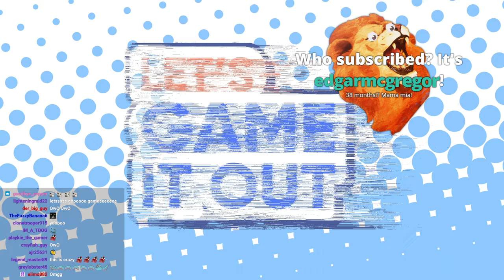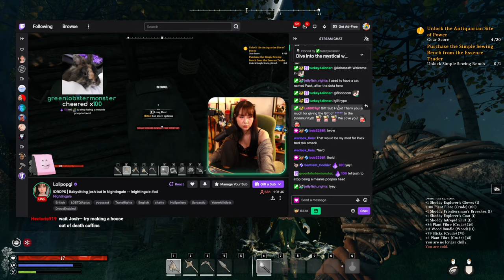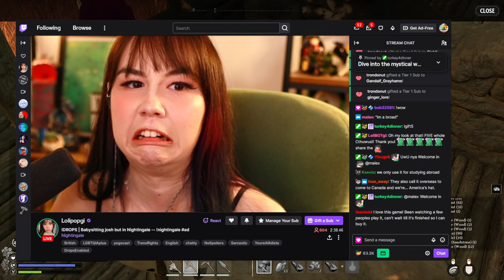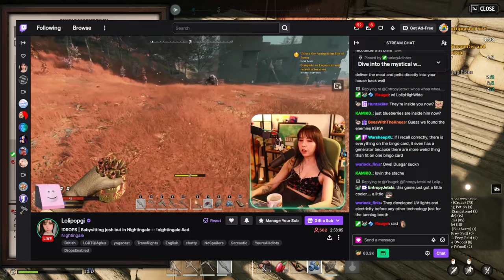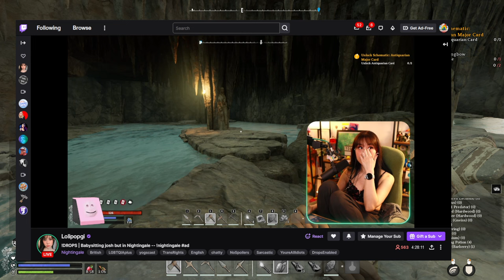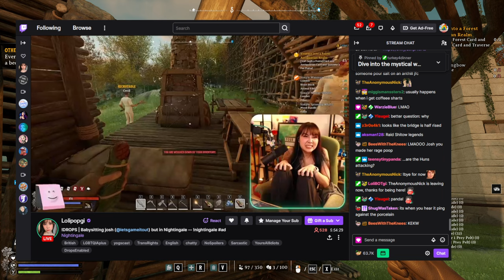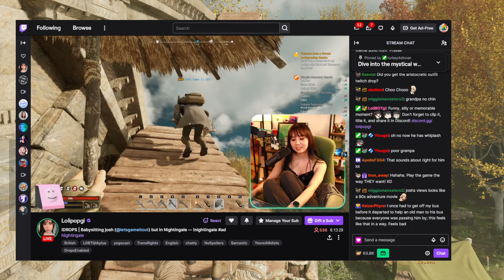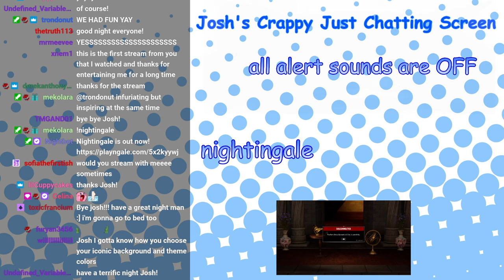Let's Stream it Out - Nightingale - 2024.02.25 - Nightingale with @lolipopgi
Josh's twitch stream on 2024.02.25.